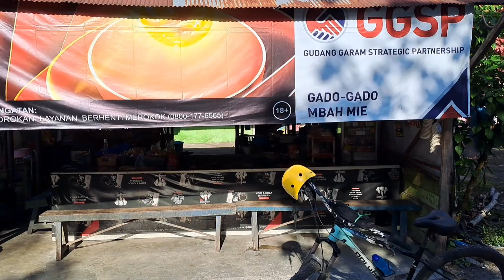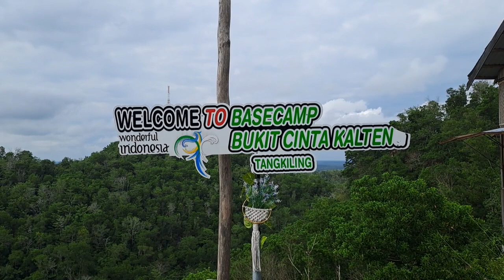Solo Tangkiling Mountain Bike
Bersepeda Gunung Solo di Kawasan TWA Bukit Tangkiling dari kebun kami di Katune Saran Tahai ke kasawan Bukit Tangkiling dan kembali lagi ke kebun kami dengan jarak 29.5 Km kami tempuh dalam waktu 4.5 jam..solo ride tidak terlupakan.